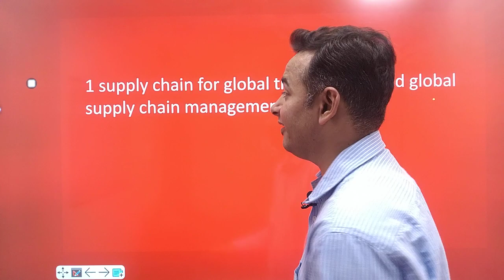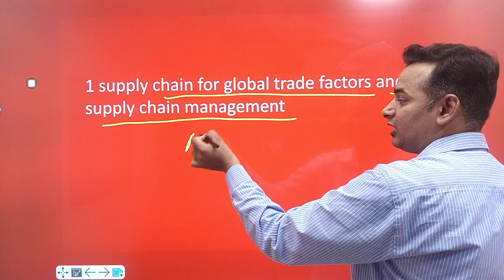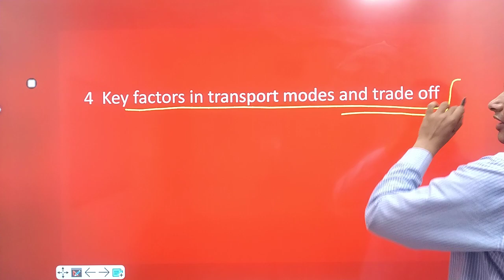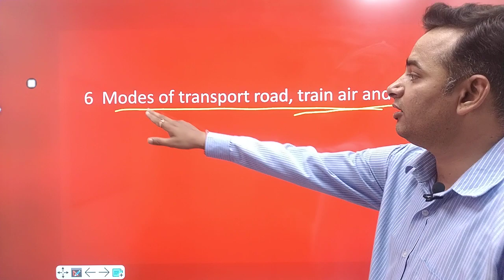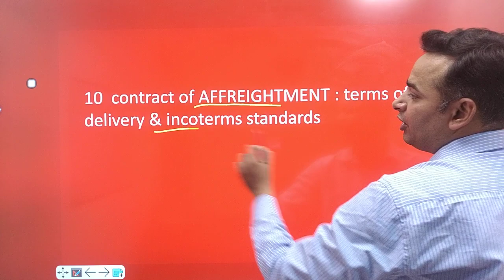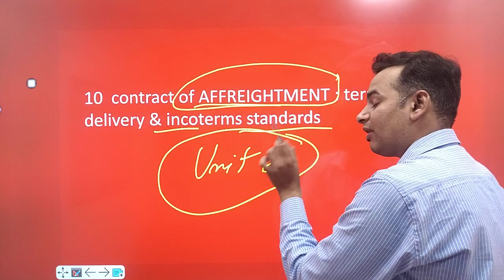Important Questions International Logistics | MBA 4 Sem | Dr. Anand Vyas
Important Questions International Trade Laws | MBA 4 Sem | Dr. Anand Vyas